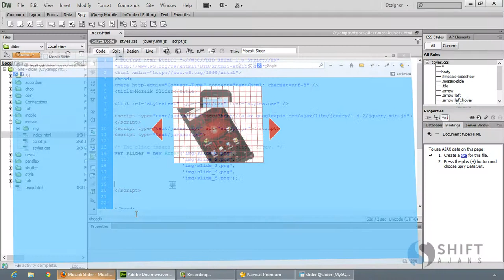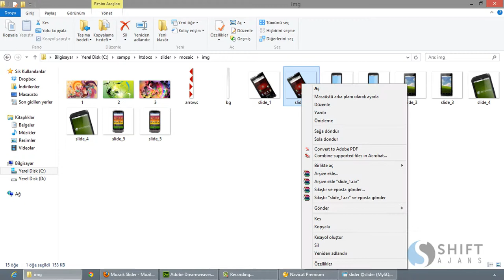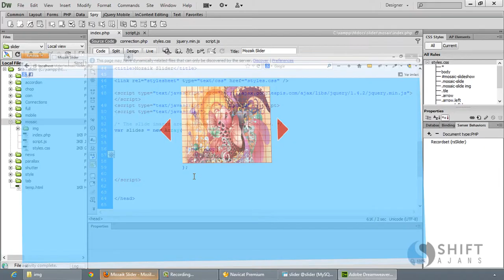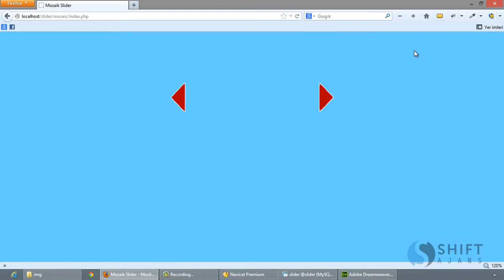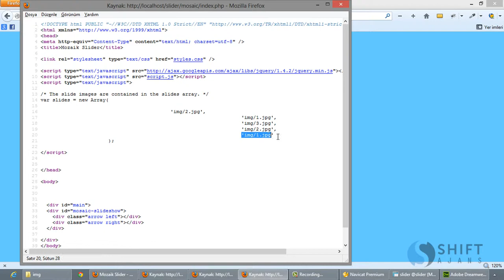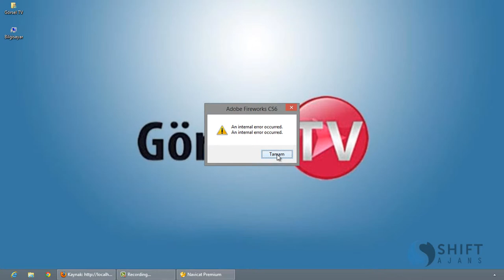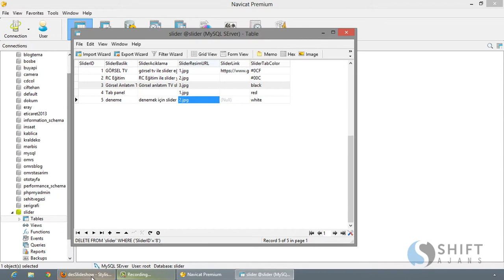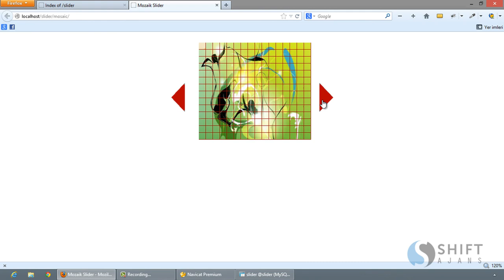34 Mozaik Slider Dinamikleştirme ve eğitimin finali